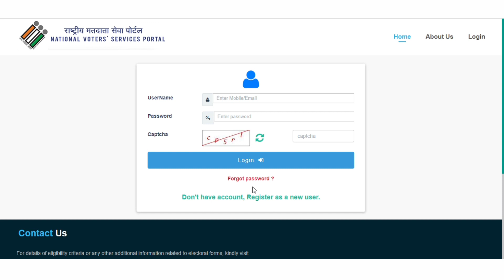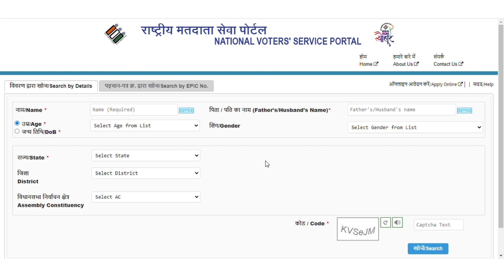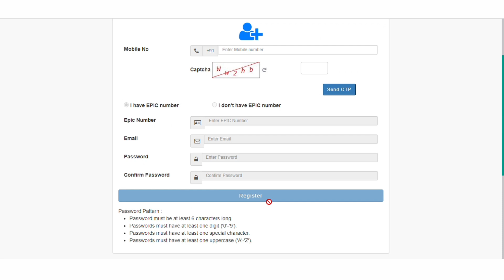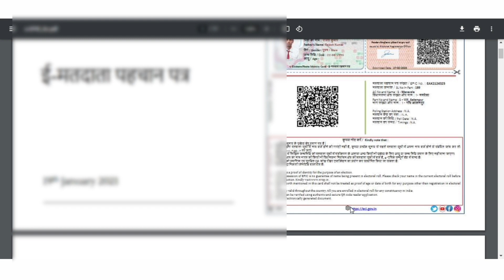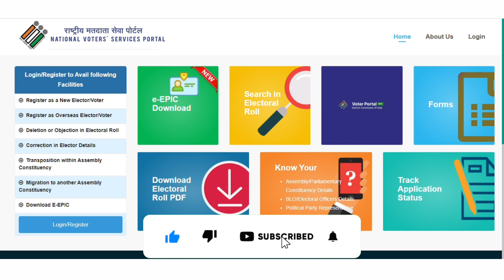How to Download Voter ID Card Online in Telugu | e-EPIC 2022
How to Download Voter ID Card Online in Telugu | Voter card Download | How to Download e-Epic Voter Card

Friends in this video I have told you How to Apply Voter Card Online in Telugu, I think that you will like this video Thank you so much...

Link to Download Voter Card Online Procedure.
(Choose Tial Wizards Website only)

"This channel (TIAL WIZARDS) and I do not claim any right over any of the graphics, images, songs used in this video.
“While we have made every attempt to ensure that the information contained in this video has been obtained from reliable sources, TIAL WIZARDS is not responsible for any errors, or omissions or incorrect data or mistakes or corrections. Please check the official websites or documents for getting exact information and for latest updates”.